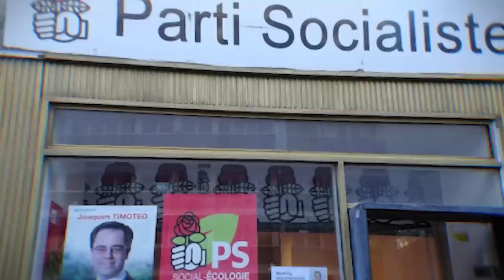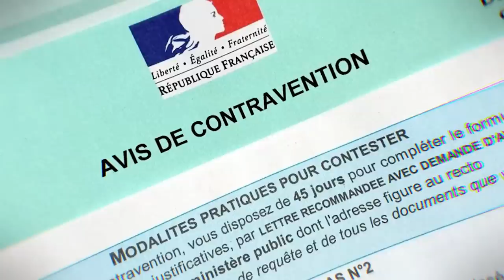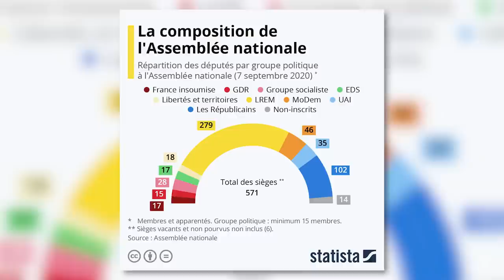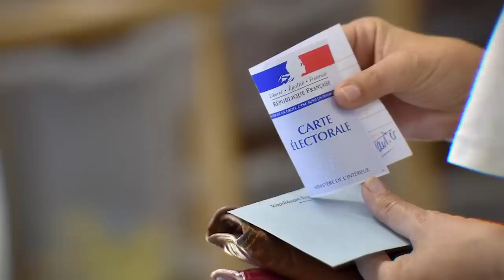Si l'Assemblée était dissoute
Programme :
00:00 : Intro
00:09 : Comment faire une procuration si je ne connais personne dans ma circo ?
00:51 : Qu'est ce qu'on a le droit de mettre sur une affiche électorale ?
02:11 : Les suppélants ont-ils quelque chose à faire lorsque leur député est en poste ?
03:04 : À quoi conduirait une absence de majorité absolue à l'Assemblée ?
04:52 : Qu'est-ce qu'un mandat impératif ?
05:54 : Combien de fois le Président peut-il dissoudre l'Assemblée nationale ?
06:42 : Mais pourquoi ça existe du coup ?
07:20 : Des élections de mi-mandat ne résouderaient-elles pas les problèmes de calendrier ?

Musiques utilisées :
You Are Now Legally a Bird - A Hat in Time OST
Javelin - Gregory David
Luckily and Happily - Baegel
The Forgotten - FE Three Houses OST
Covert Affairs - Christoffer Moe Ditlevsen
Be Careful of the Mushroom - Kirby & the Rainbow Curse Paintbrush